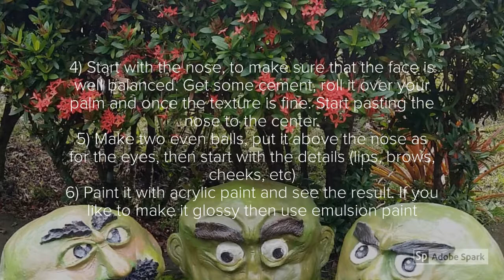Unique Hypertufa 1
How to change ordinary Hypertufa into Kashira head